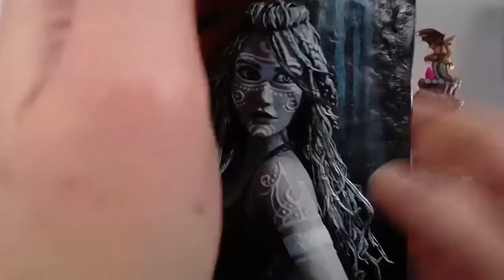Sculpting Warlock woman wall hanger, savage beauty.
This project is unique hand sculpted with Cosclay(flexible polymer clay)
Hand painted with acrylic, and UV paint for tattoo